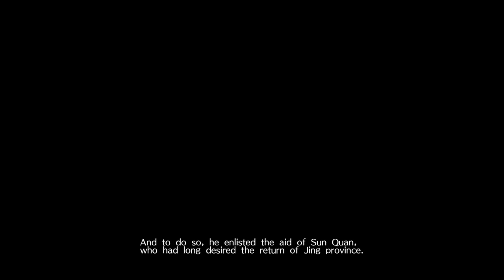Let's Play Dynasty Warriors 9 - #51 (Wu) Lianshi's Story End